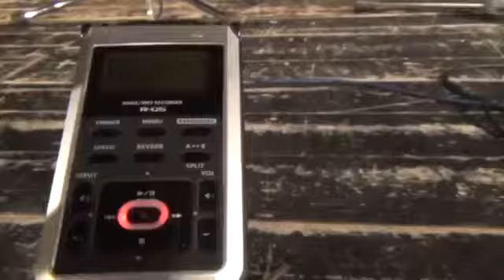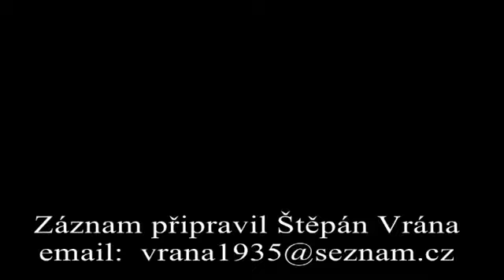Heligonka Kubačákovi Kolo nás z Karolínky